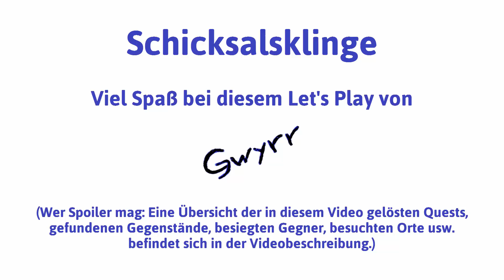Schicksalsklinge HD deutsch Teil 95 - Ärger bei den Jorassons | Let's Play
Ärger bei den Jorassons - Schicksalsklinge HD deutsch - Ein Let's Play von Gwyrr im Fortgeschrittenenmodus Teil 95.

Was zuletzt geschah: Die Gefährten haben in Daspota jeden Stein umgewendet, aber noch keine Spur vom legendären Piratenschatz entdeckt.

Inhalt dieses Videos: Da es in Daspota keinen Hinweis auf den Piratenschatz gegeben hat, reisen die Helden weiter ins Dörfchen Rybon. Auf dem Weg begegnen sie einer sterbenden Kriegerin, die vom Daspotaschatz 10 Meilen hinter Rybon stammelt, bevor sie zusammenbricht. Da ist der gesuchte Hinweis! In Rybon selbst gibt es wenig Bemerkenswertes, aber immerhin eine Herberge. Beim Rundgang durch den Ort kommen die Gefährten einigen Piraten in die Quere, die gerade die ansässige Familie Jorasson ausrauben. Ihnen wird schnell das Handwerk gelegt und nach einem weiteren Tag Rast brechen die Helden zu einer gefährlichen Reise von Rybon nach Thoss auf in der Hoffnung, 10 Meilen hinter Rybon tatsächlich eine Spur vom Daspota-Schatz zu entdecken. Der Weg ist halsbrecherisch und kaum passierbar. Zum Glück ist inzwischen Frühling und die Helden kriechen manches Mal mehr voran als dass sie gehen. Aber schließlich entdecken sie doch eine schlecht versteckte Höhle. Zehn Meilen hinter Rybon!

Wie es weiter geht: Die Daspota-Schatzhöhle wird erkundet.

Gwyrr-Questen gelöst:
* Der Daspota-Schatz:
 - Die Daspota-Schatzhöhle lokalisieren

Gwyrr-Orte besucht:
- Rybon

Gwyrr-Gebäude besucht:
- Herberge "Am Hafen"
- Haus von Elbrecht Jorasson

Gwyrr-Gespräche geführt mit:
- Fallensteller
- Wirt
- Elbrecht Jorasson
- Krämer

Gwyrr-Gegner besiegt:
- Einauge
- Vierfinger Jim
- Schwarzbart
- Skelett
- Kultist

Gwyrr-Zeug gefunden:
- 1 Dukaten 7 Silberstücke
- 1 brauner Pfeiferling
- 3 Entermesser
- 1 Messer
- 1 Dolch
- 1 schwerer Dolch
- 1 Trinkhorn
- 1 Schnaps
- 1 Proviant
- 1 silberner Stirnreif

verwendete Mods:
- Alchemie v1.2
- Auf Reisen v4.0
- bildschönes Aventurien v1.0
- campattackprob v1.0
- Charaktermanagement v1.2
- Das Arsenal v1.35
- effektive Behinderung v1.1
- Ein Weg im Wald v6.0
- Hexenkessel v2.0
- Höhere Ankaufspreise der Händler v1.0
- Im Schatten der Nacht v1.35
- Ingame Spielanleitung v1.1
- Jäger und Gejagte v1.4
- Klassenanzeige v1.0
- Magic Weapon Pictures v1.0
- Magica Classica v1.0
- Mit Sack und Pack v1.0
- Packesel v1.35
- Stadtleben v1.1
- Stufe 1 NSCs v1.4
- Taverne v2.1
- Reisegeschwindigkeit v1.35
- Unter himmlischen Dächern v1.35
- Zwingfeste Classic v1.1
- Zwischen Mast und Mole v2.6

Nordlandtrilogie 1 - Schicksalsklinge
Publisher: United Independent Entertainment GmbH
Entwickler: Crafty Studios

Wenn Dir das Remake von Schicksalsklinge gefällt, dann kaufe Dir das Spiel bitte im Original, damit Entwickler und Publisher für ihre Mühen belohnt werden!